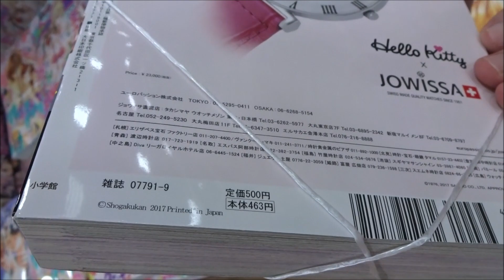プチコミック 2017年 09 月号「ラブファントム」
Hiroshima Prefecture
Itsukushima Shrine
 毎日投稿
広島youtuber
次世代 youtuber
１日10万回再生
１００万回以上再生されている動画、チャンネル